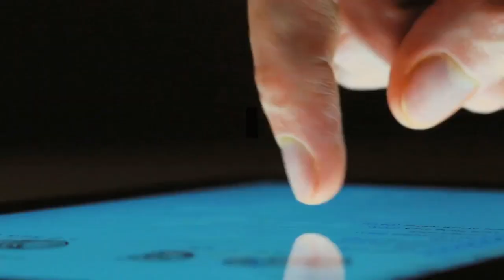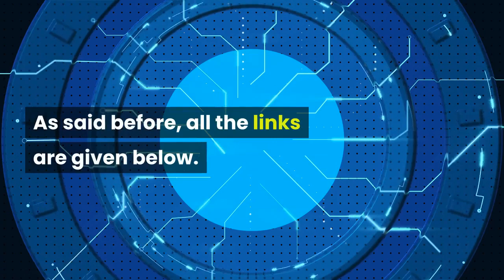HP 14 Ultra Laptop | Best Budget 40000 ரூபாய்க்கு கீழ் சிறந்த பட்ஜெட் லேப்டாப்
The HP 14 Ultra Thin & Light 14-inch Laptop comes with 10th Gen i3-1005G1, 8GB RAM, 256GB SSD, Windows 10 Home with MS Office at 1.47 Kg.